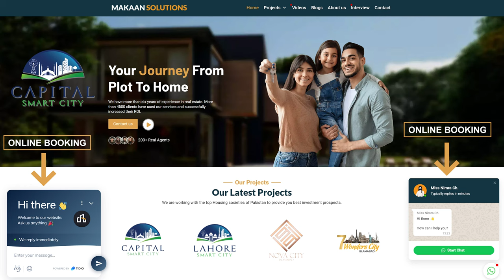Will Capital Smart City launch a new block? When will Overeas West be launched? Prime Location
Capital Smart City launch Overseas West near to Overseas Prime 2 opposite to Overseas Central District. The value of new launching district will increase because of magnificent hills view and flexible access to Motorway.  It is expected that Overseas West will be launched in next five to six months. Plots are also available in Overseas Prime 2 at an reasonable price. For investment in Capital Smart City and Lahore Smart City, please contact with Mr. Rizwan Cheema.